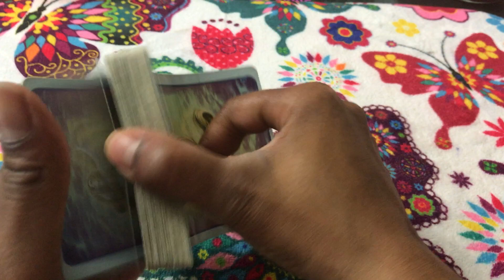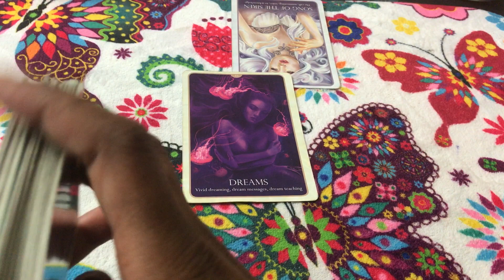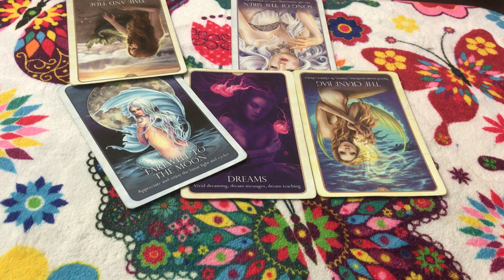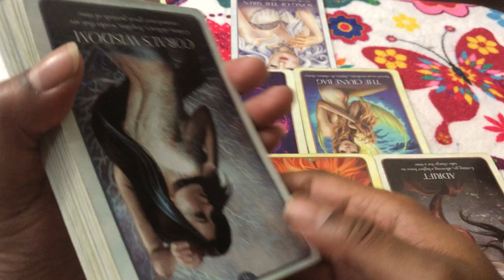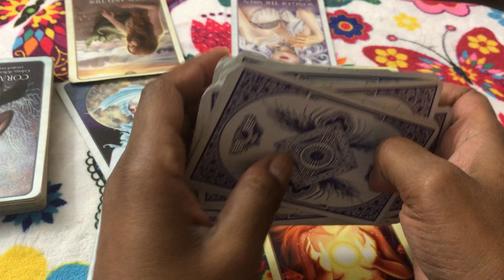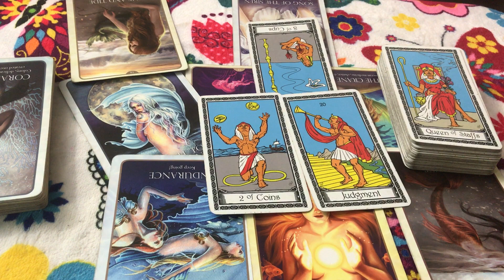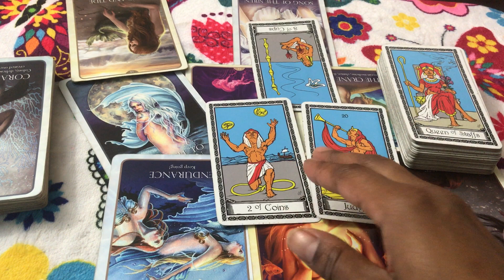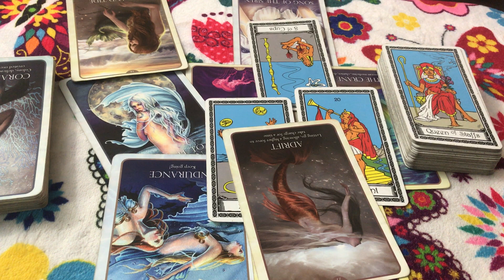🦋 (TIMELESS)) Cancer love reading be honest oe loose everything6/19-26 TAROT TAROT